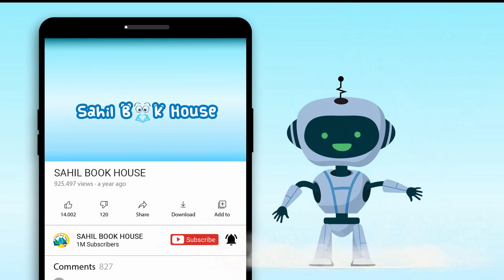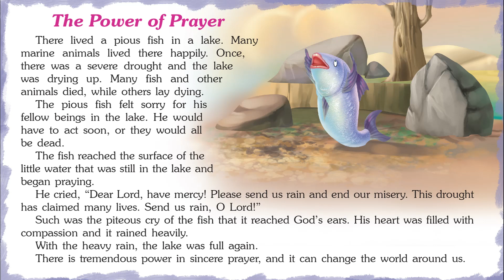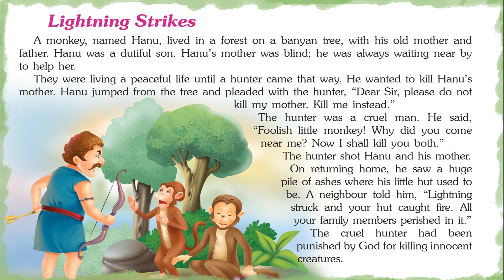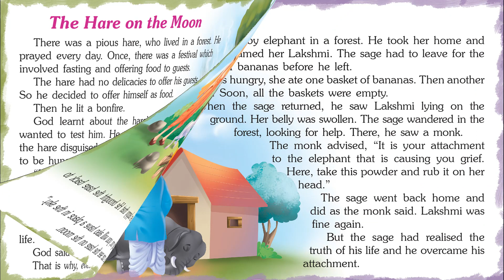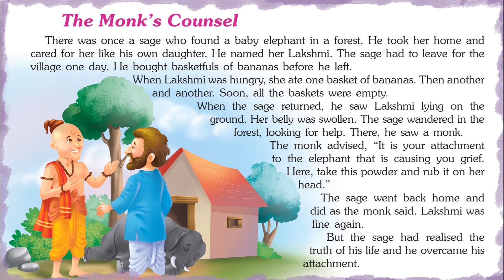Charming Panchatantra Tales - Short Stories for Kids in English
Introducing Short Stories for Kids in English “Charming Panchatantra Tales" which you and your Kids will love watching.
151 Panchatantra Tales contains Short stories with Pictures that children find interesting easy to learn and relate to, which helps them to develop confidence when they face real-life problems.